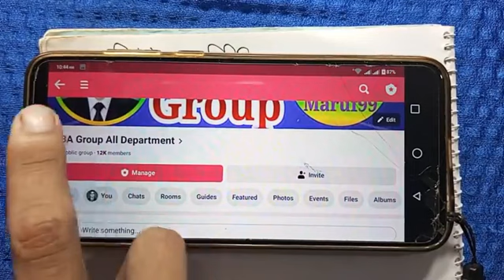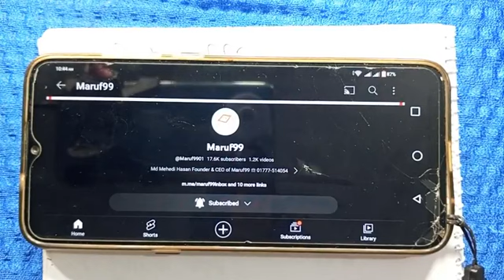কম্পিউটার পরিচিতি সাজেশন ২০২৩ মার্কেটিং বিভাগ প্রথম বর্ষ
আসসালামু আলাইকুম ওয়া রাহমাতুল্লাহ
1) Principles of Accounting
2) Principles of Finance
3) Business Math
4) Business Communication
5) Intermediate Accounting
6) Business Statistics
7) Management Accounting
8) Taxation in Bangladesh
9) Financial Management
10) Investment Management
11) Project Management
12) Research Methodology
যে কোন সাবজেক্টে যুক্ত হতে পারেন মাত্র 500 টাকা পেমেন্ট করে l সম্পূর্ণ বইয়ের জন্য একবার পেমেন্ট করতে হবে গ্রুপে থাকতে পারবেন পরীক্ষা পর্যন্ত ৷ আমাদের অনলাইন ফেসবুক প্রাইভেট গ্রুপে পাবেন:-